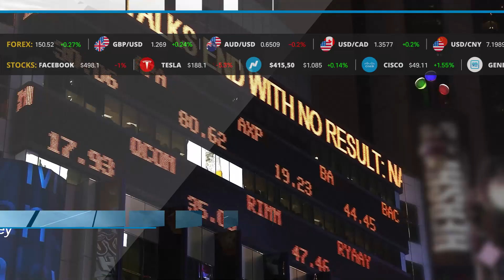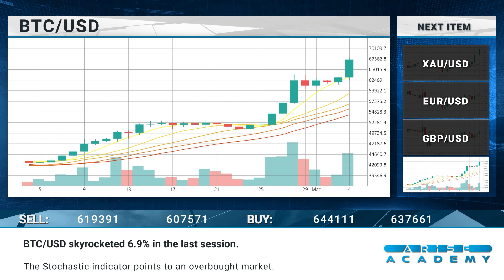Arise Academy Daily financial news 05 03 2024